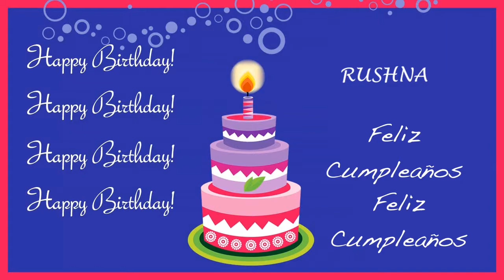Rushna Card Tarjeta - Happy Birthday